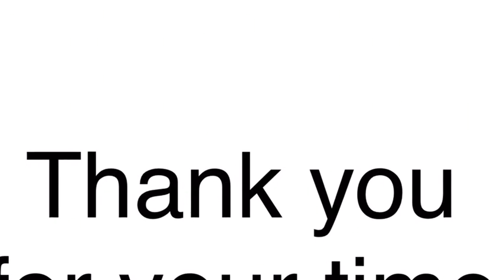September 18, 2018